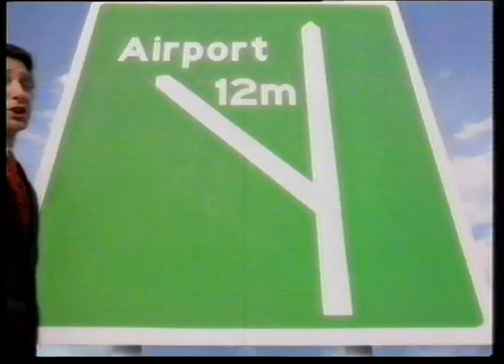28 February 1997 LWT - Spice Girls GMTV, Weather, Coronation Street, Asteroid & Impulse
Some evening fare from LWT in early 1997.

which has lots of TV presentation photos.